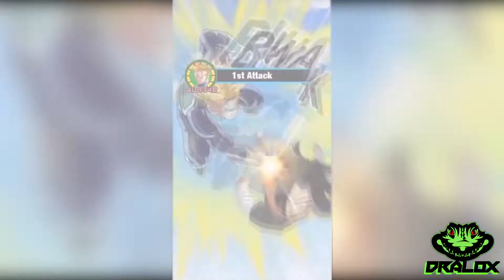DRAGON BALL Z DOKKAN BATTLE - Super Saiyan Trunks & Gohan Future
Salut tout le mondes je fait des vidéo Gameplay, Vlog, Dégustation, et délire =)